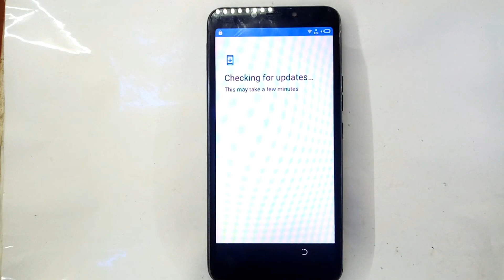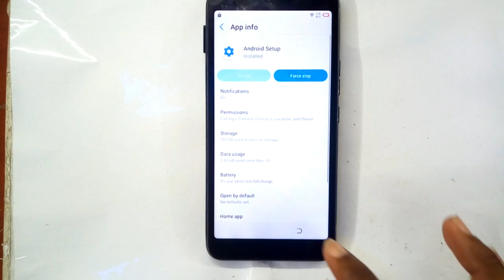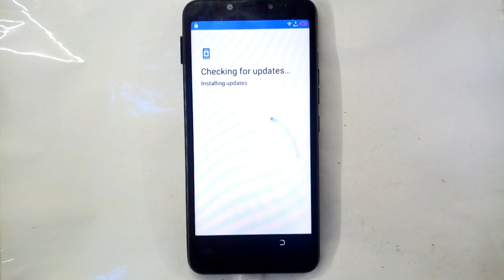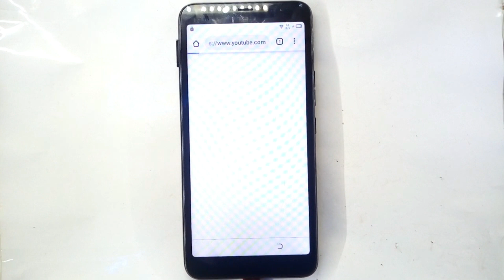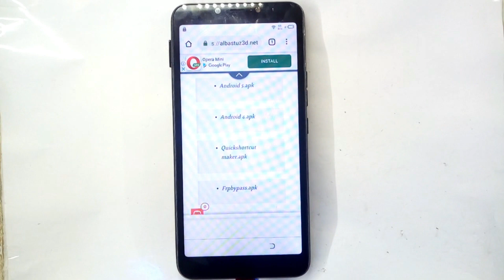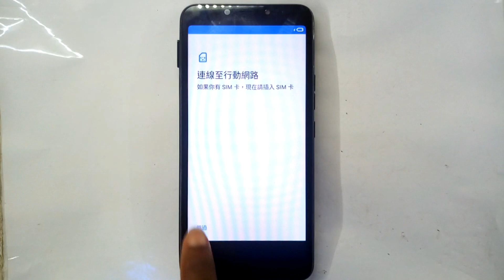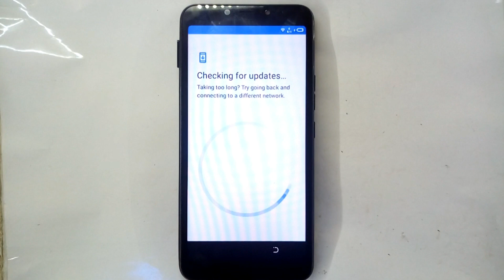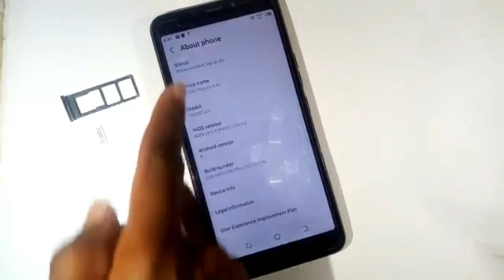Tecno Pouvoir 3 LC6 ByPass FRP Remove Google Account lock Tecno Pouvoir 3 Air